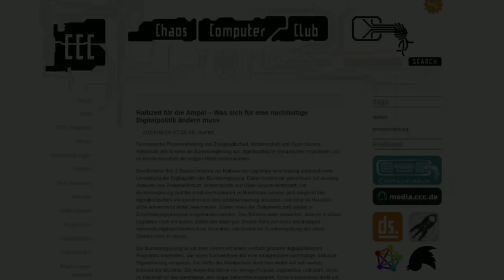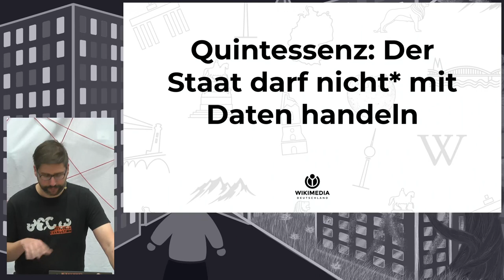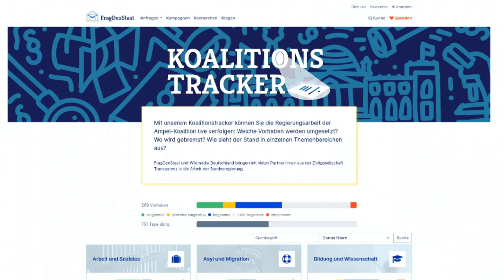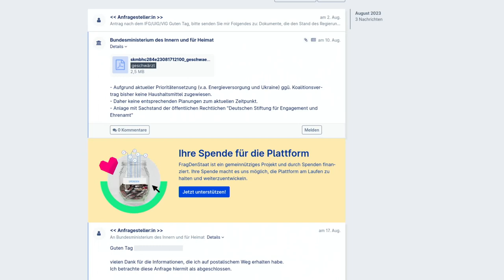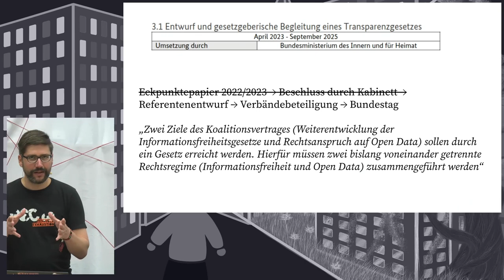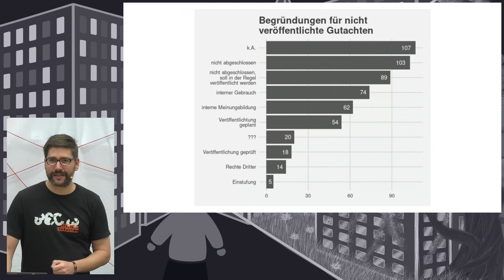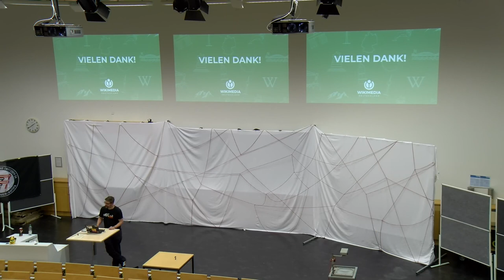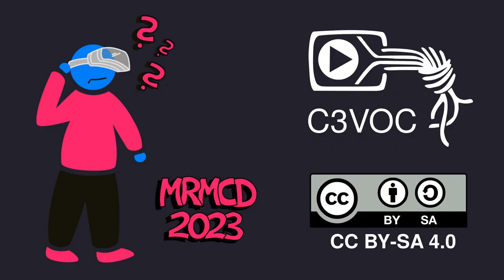MRMCD2023 Open Data und Freies Wissen im Bund: Was ist, was kommt?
Die Ampel-Koalition hatte sich hohe Ziele für mehr Offenheit gesetzt: Ein Transparenzgesetz, Recht auf Open Data, ein Mobilitätsdatengesetz und einiges mehr. Wo stehen wir gerade, und was ist noch zu erwarten? Warum müssen wir eigentlich auch noch einmal ans Urheberrecht und wie kann sich die Chaos-Bubble lokal und im Bund für mehr Offenheit einsetzen?

stk